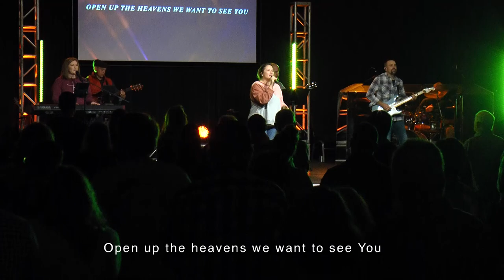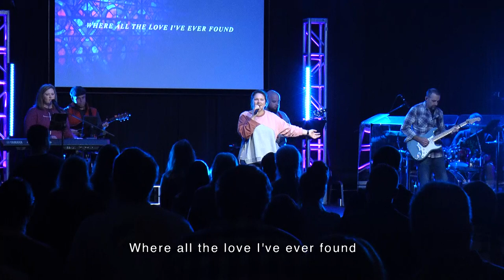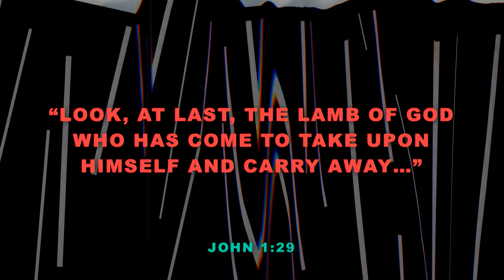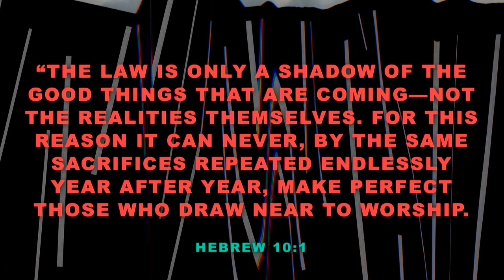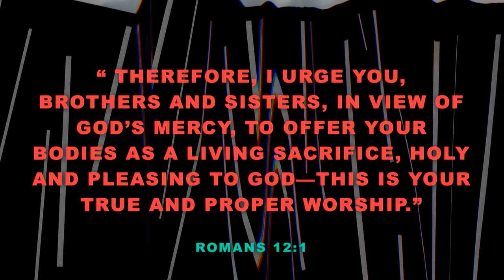Deliverance | MIRACLES | Pastor Carl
Have you ever prayed for the impossible to happen? With a little faith and open eyes, you'll see miracles all around. Join us this week as we begin our new series, Miracles.

CrossPoint Church is a church in Ridgeway, VA that seeks to help people become fully devoted followers of Christ.